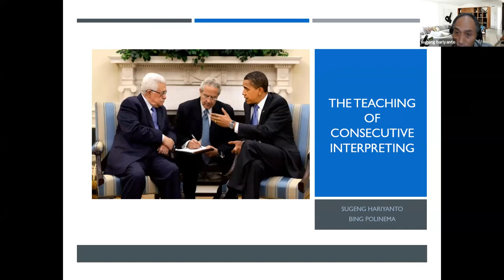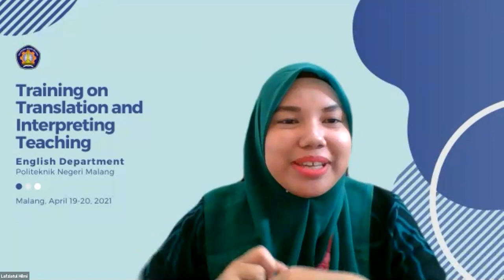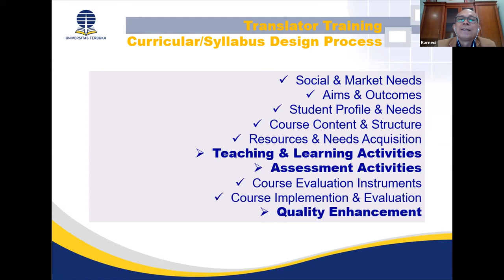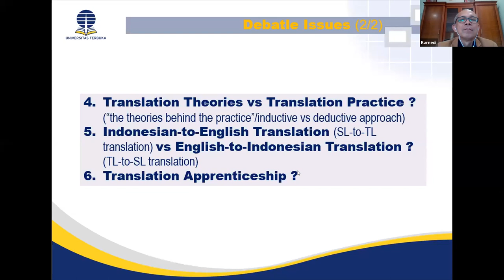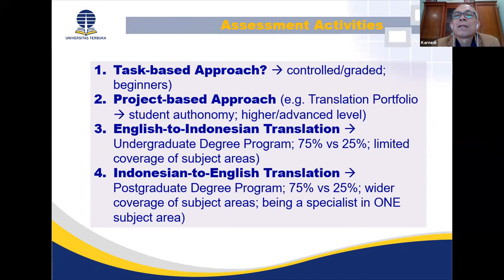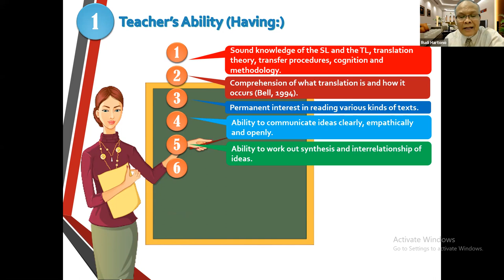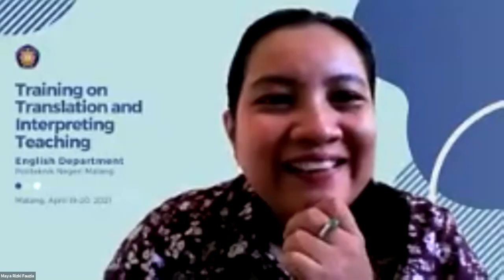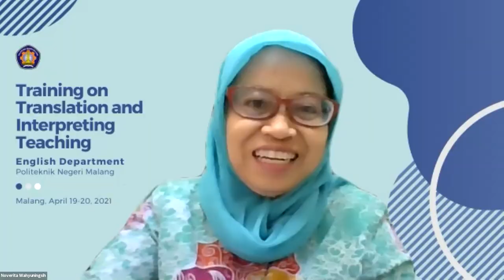Training on Translation and Interpreting Teaching, April 20, 2021